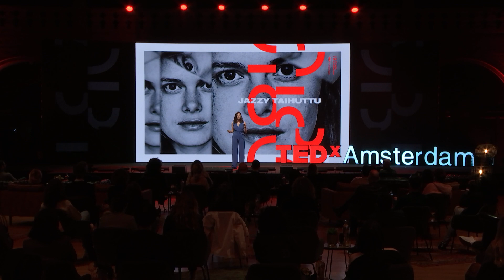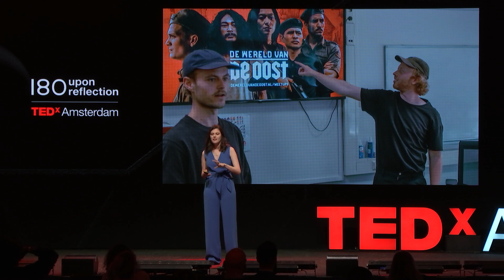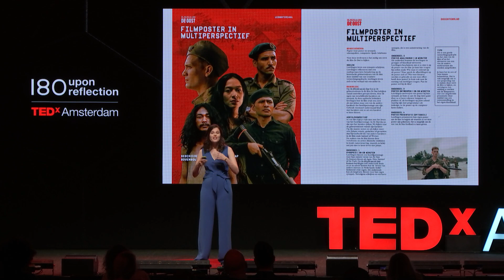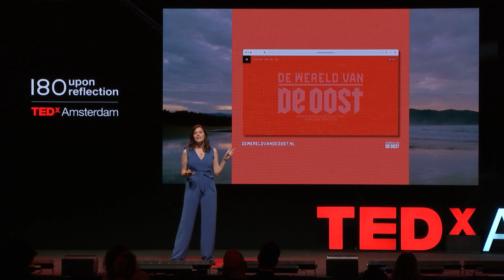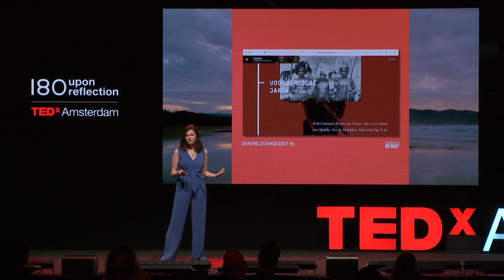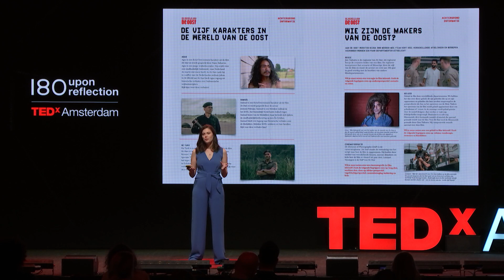The World of the East: Film Education and Multiperspectivity | Jazzy Taihuttu | TEDxAmsterdam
With the movie, De Oost Jazzy opens the conversation about our colonial past”. She shows how to translate a creative and popular outlet like film into school material with a focus on multiperspectivity and dialogue. Whilst making the film De Oost (The East) and the education project De Wereld van de Oost (The World of the East) she found a way to discuss historical stories in class, with a focus on empathy for different narratives and creative maker ship. In this talk, Jazzy would like to illustrate the journey of creating the right teaching materials for a fictive film and a very important colonial history that needs to be discussed. With this material, you can shift the way students learn about important issues and the world around them, which doesn’t have to stop with this project. Jazzy Taihuttu has a background in art and film education and works as a film teacher at an Amsterdam based High School: Het 4e Gymnasium. In addition to her teaching position, Jazzy works on educational projects, usually about the colonial past and its impact on our current society. For the film De Oost (directed by Jim Taihuttu, 2021) she is working as Head of Education and developed school material for the educational project De Wereld van de Oost (The World of the East). Jazzy lived and worked in Indonesia for a longer period of time to really dive into the culture, history of the country and the past colonial stories. This talk was given at a TEDx event using the TED conference format but independently organized by a local community.